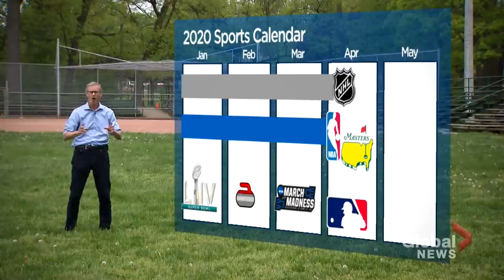Coronavirus: How professional sports plans to return in the COVID-19 era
Sports has the power to unite and inspire. But, like everything during this time, sports leagues had to hit the pause button due to COVID-19. Now, professional sports leagues like the NHL, NBA and MLB are making preparations to return.  Eric Sorensen looks at how and when the games will begin again.